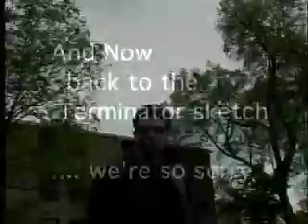'07 Season Finale Part 2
The Final Episode of our Second Year. Lots of fun featuring Fr. Graham, B.J. Raymond, the Terminator, Brockstreet Boys, and more.